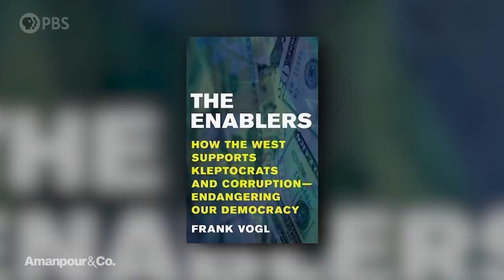Anti-Corruption Expert: The West Is Enabling Autocracies | Amanpour and Company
Western democracies are rethinking their reliance on Putin's natural resources -- especially energy -- in light of Russia's unprovoked war. Expert Frank Vogl says that where international financial corruption is concerned, Russia is just the tip of the iceberg. He walks Michel Martin through the urgent need for radical reform of global financial systems.